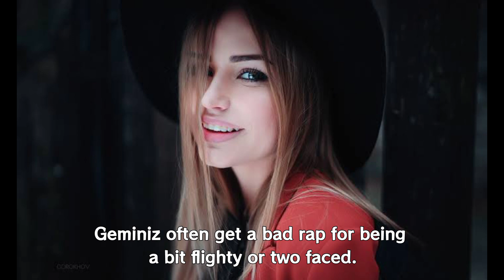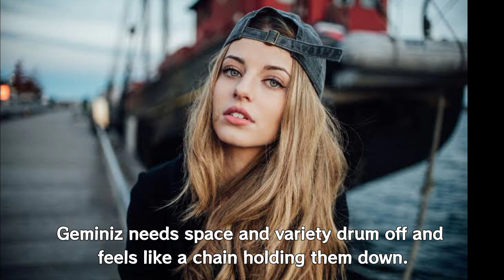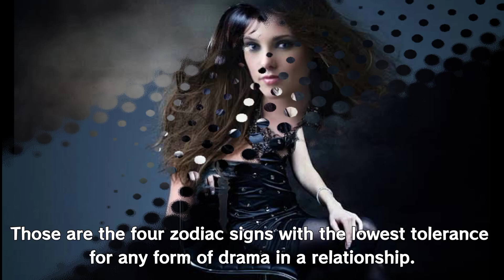4 Zodiac Signs With The Lowest Tolerance For Drama in a Relationship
This video explains in full details The 4 Zodiac Signs With The Lowest Tolerance For Drama in a Relationship.

Relationships are complicated, and when you throw in some added drama, they can become downright chaotic.

While some folks love a bit of passion-filled excitement, there are others who would much rather avoid the emotional roller coaster.

Astrology might have a thing or two to say about this.

Welcome to Lovers Pro, your #1 Lovers Professor on YouTube.
In this video, you'll learn The 4 Zodiac Signs With The Lowest Tolerance For Drama in a Relationship.

0:00 Intro
0:41 TAURUS
1:43 GEMINI
2:52 CAPRICORN
4:11 LEO
5:15 Outro

4 Zodiac Signs With The Lowest Tolerance For Drama in a Relationship.

Special thanks to the Creators.

Lovers Pro... your #1 Lovers Professor on YouTube.